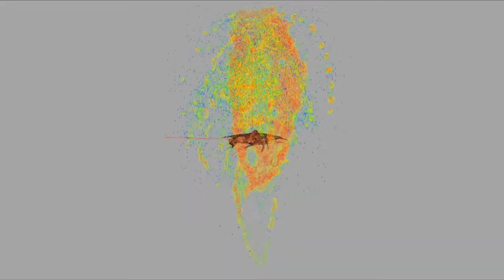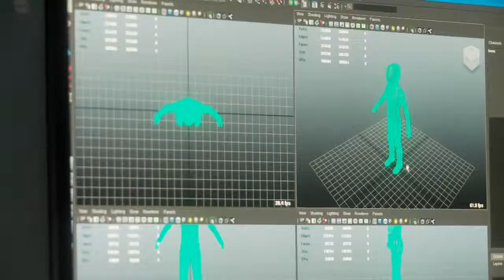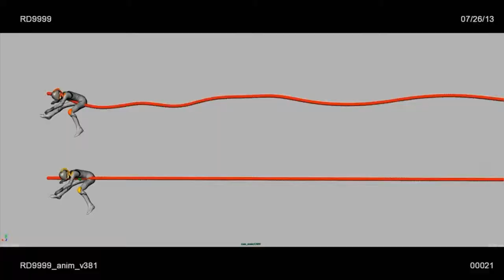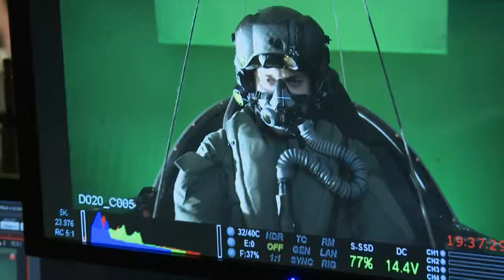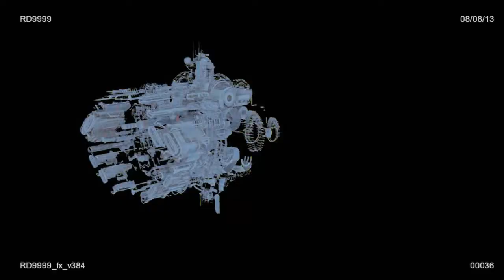ENDER'S GAME "Behind Enemy Lines"